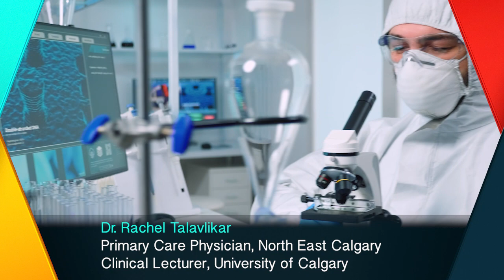How is AstraZeneca vaccine for COVID19 different from mRNA based vaccines?